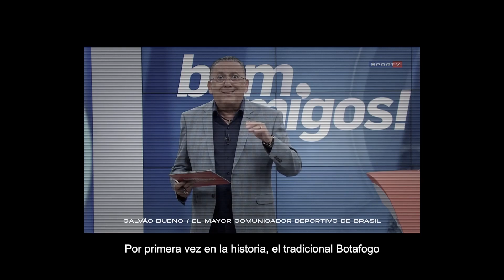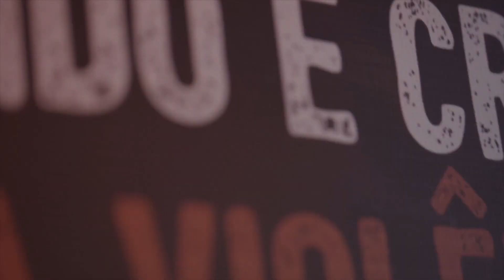Agência3 comemora 21 anos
O CEO e sócio da Agência3, Paulo Castro fala nesta entrevista sobre a trajetória e planos da agência, que espera fechar o ano com um crescimento de 15% e a perspectiva para 2022 é que cresça 20%. Atualmente, o portfólio conta com 11 clientes regionais e nacionais, entre eles: Losango, Essilor / Lentes KODAK, L’Oréal, Limppano, Instituto Claro, Guaracamp, Rede d1000, IRB Brasil RE, Eletrobras e Rede de Ensino Elite